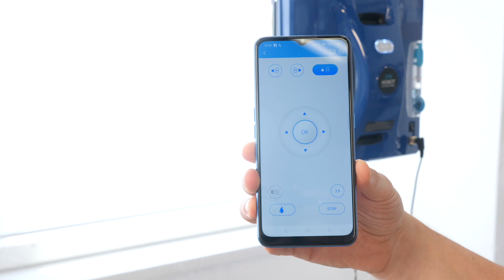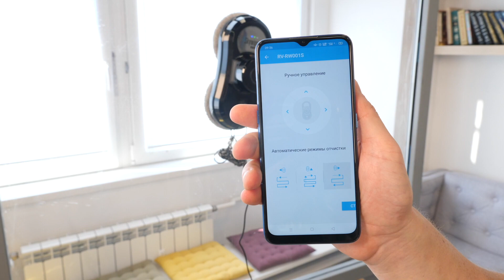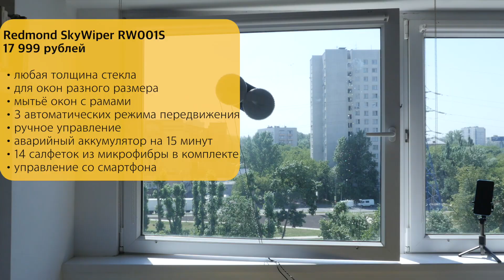Роботы мойщики окон: какие бывают, что знать, как моют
Есть мнение, что существуют два основных типа роботов для мытья окон, которые сейчас наиболее востребованы. В реальности это, по сути, один тип, с некоторыми технологическими отличиями. Изучили роботов — мойщиков окон — и рассказываем главное: что о них нужно знать и как моют. Подробности — в нашем видео. Навигация по видео — в первом закреплённом комментарии.